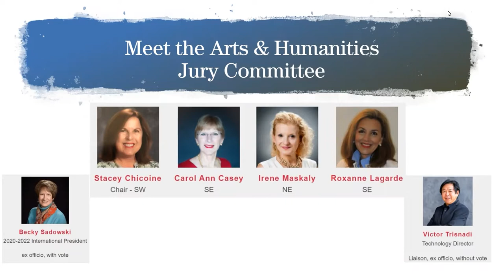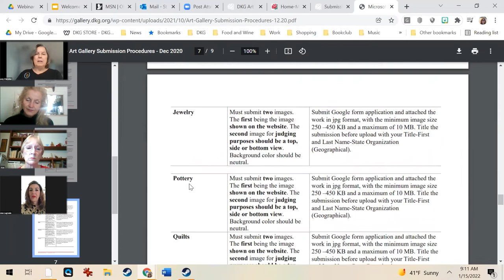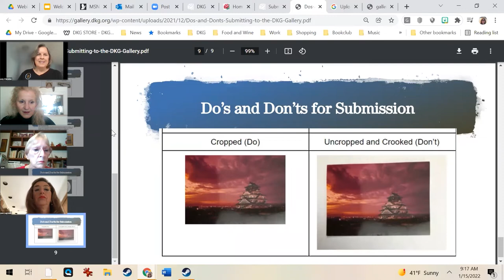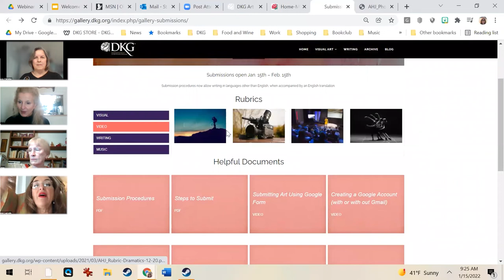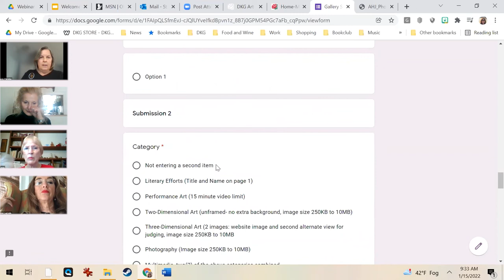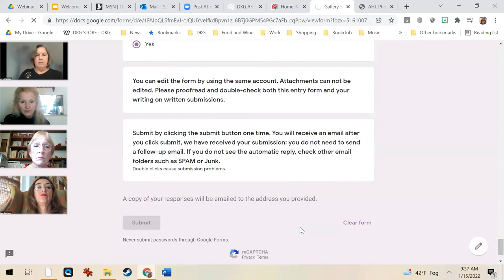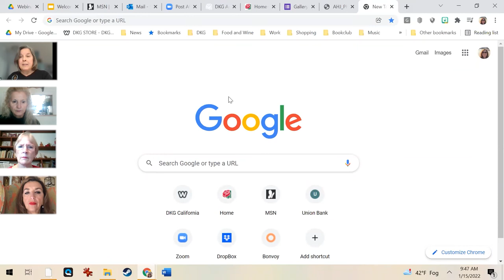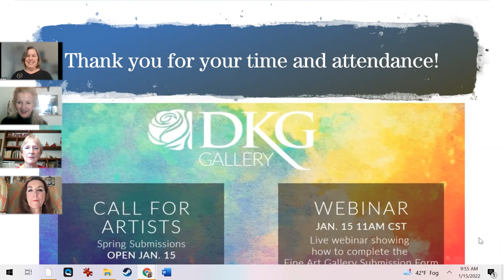How to Submit to the DKG Gallery and Webinar Tips